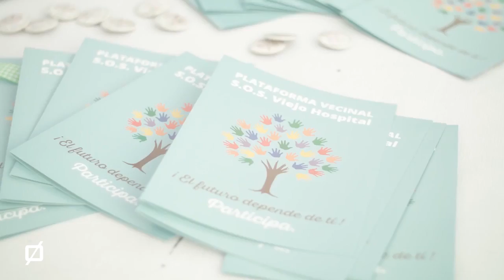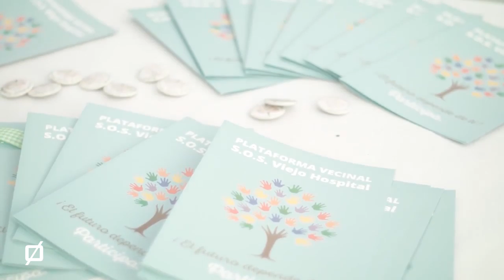Exalcalde Caunedo Flipa Con El Oviedo Del Cambio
[La recaudación municipal vuelve a ser pública] Yo no entiendo a donde va este juego, de verdad...  [Oviedo ha recuperado el servicio público de recaudación] ¡Es más! Me parece tonto que esté perdiendo su tiempo... [Con la nueva gestión el gobierno del cambio ahorra al año casi 5 millones de euros...] ¡Parece que esto es un esperpento! ¡Es un esperpento, Señor Rosón, es un esperpento! [Ana Taboada señaló que son impulsos ciudadanos como el de desayunos solidarios...] ¡No me diga! ¡No, no, mire! [los que crean nuevos servicios públicos, tejen comunidad y avanzan en poner las instituciones al servicio de la mayoría social] ¡Que no! ¡Eso será en Venezuela!